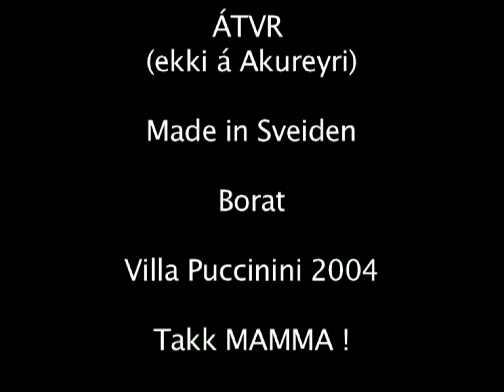Ari og Elli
60 ára afmæli Ara og Ella